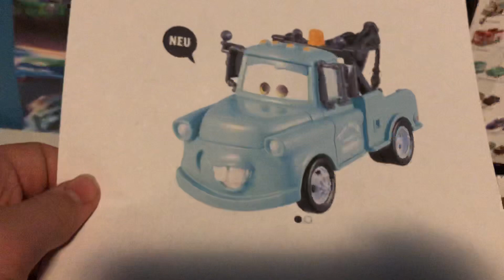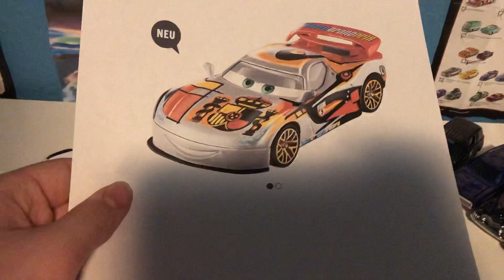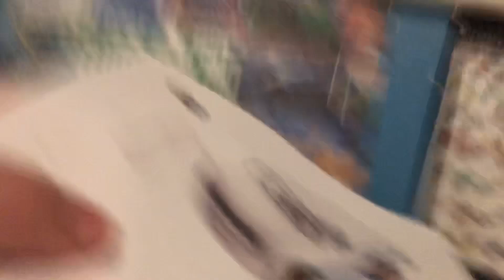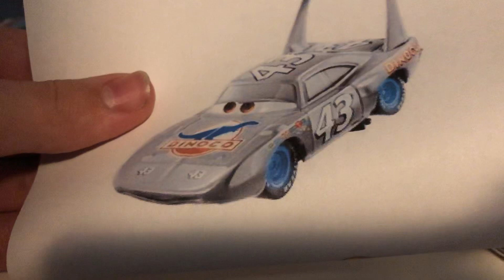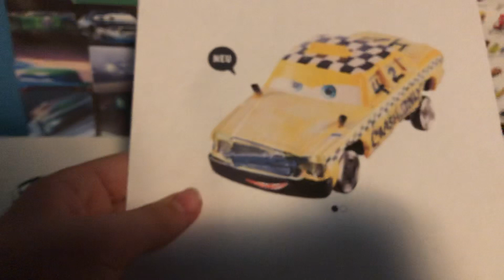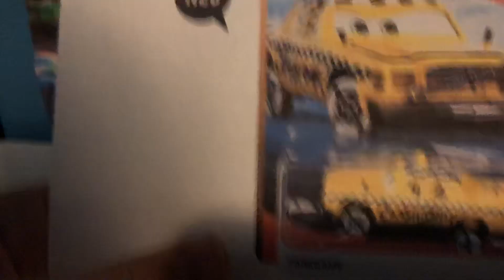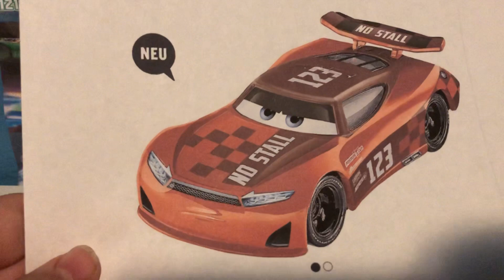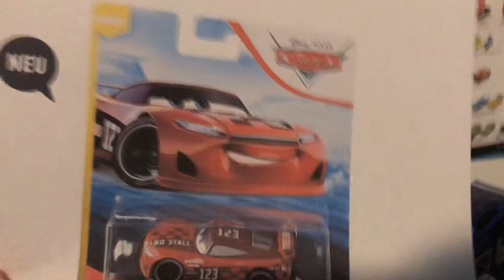Collectors Link News Episode 5: New 2020 Mein Spielzeug Cars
In this episode of Collectors Link news, we look at news cars found in the website of meinspielzeug. Enjoy!